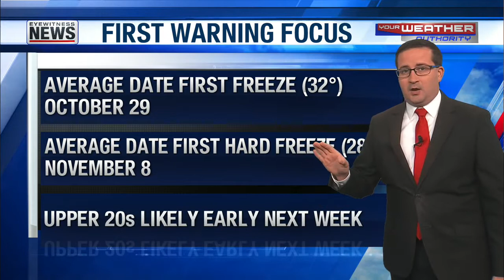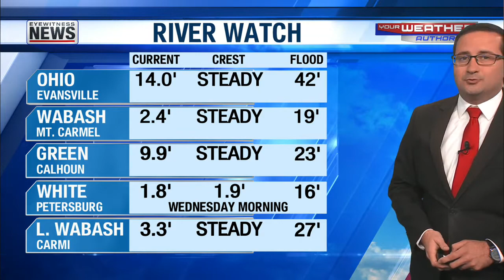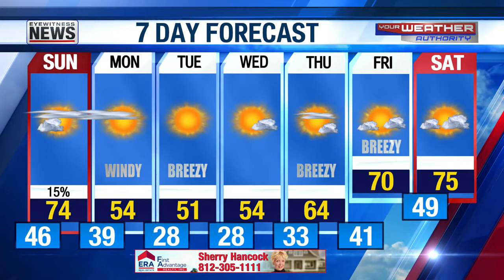Cody's 6:30pm Forecast - October 15, 2022